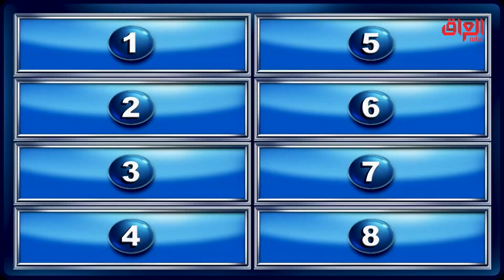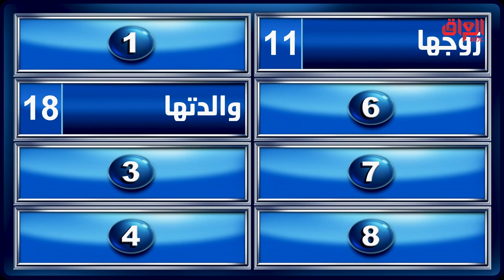منو تخابرين أول ما توكعين بمصيبة؟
عائلتي_تربح | منو تخابرين أول ما توكعين بمصيبة؟